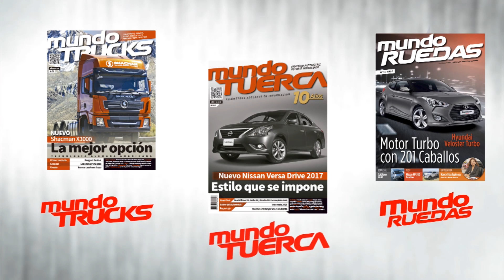Team Petronas listo para Caminos del Inca 2016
Petronas presento su equipo que estará en Caminos del Inca 2016 conformado por Sergio y Alejandra Baigorria y Raúl Velit con Julio Echazú